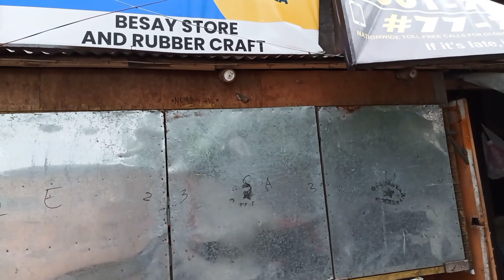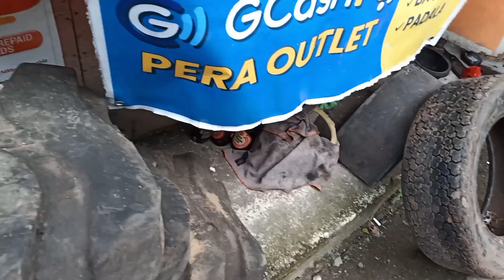raider 150 rubber damper customized buy Sir Bitoy Busil ..at Jaro iloilo